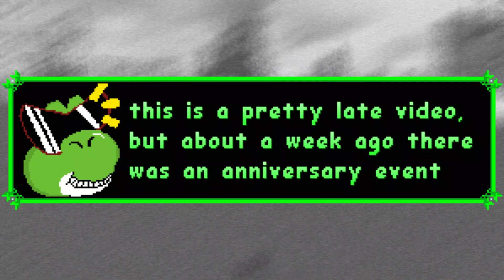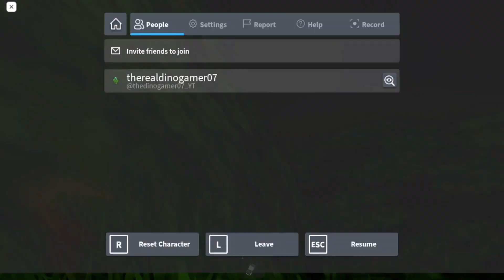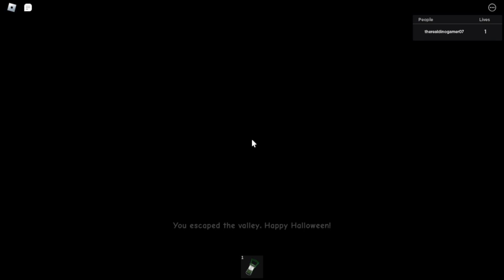Roblox - Cheeseburger Crusade - Anniversary Event + Warden's Valley (All Badges)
beesechurger srucade